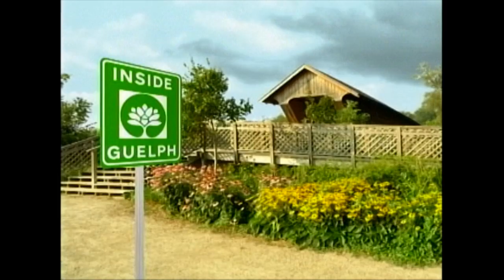Inside Guelph - April 26, 2012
Mayor Karen Farbridge talks about the new waste collection cart roll out.